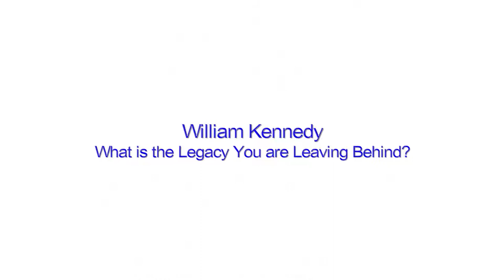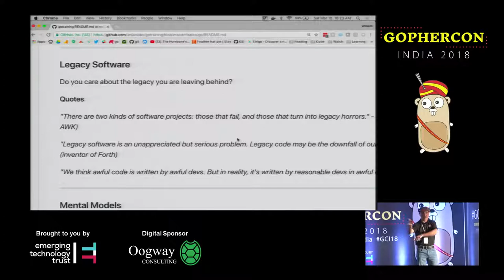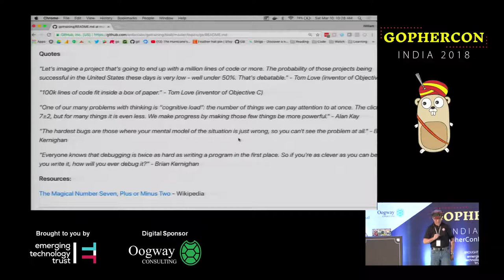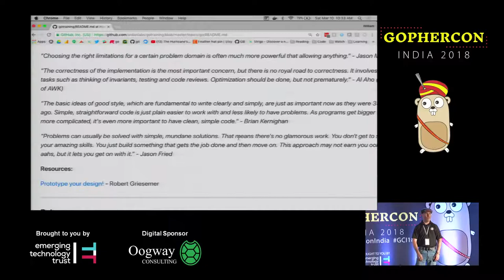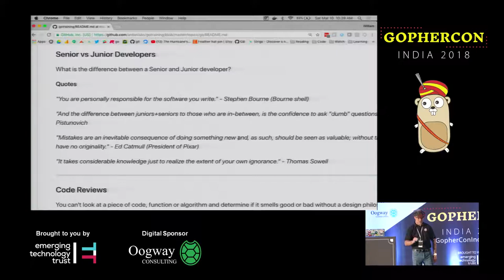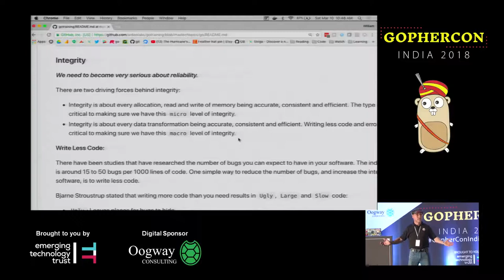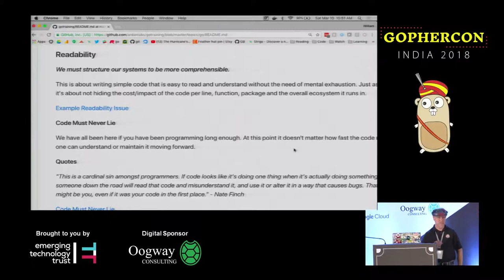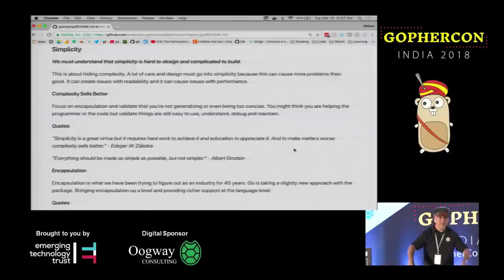Day 2 Opening Keynote by William Kennedy on What is the Legacy You are Leaving Behind?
What is the Legacy You are Leaving Behind?